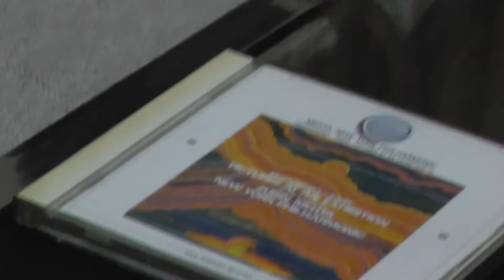Pioneer SC-LX58, playing music in stereo_25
AV receiver : SC-LX58 (ALL CH ADJ ; EQ professional : EQ ON, 10-30ms ; DIRECT mode :  EQ ON, S-WAVE ON, PHASE FULLBND, Hi-bit32 ON, UpSampling x4, DFILTER SLOW)

Speaker : B&W 683S2

Recording : BEHRINGER C-2, TASCAM US-2x2